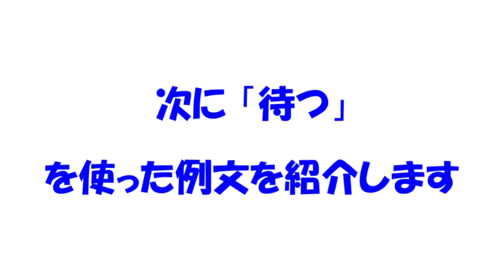手話を学ぼう！～待つ～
広報いるま「手話を学ぼう」コーナー掲載の「待つ」の手話について動画でご紹介します！

「待つ」
右腕をまっすぐ立て、付け根から曲げた４本の指をあごの下に当てる。

今回の例文は、
「お待たせしてすみません。手続き終わりました。」
「コピーします。少しお待ちください。」
「担当を呼ぶので待ってください。」

聴覚に障害のある方と手話でコミュニケーションを取ってみてはいかがでしょうか。
令和3年4月1日入間市手話言語条例が施行されました。手話は、手や指、体の動き、顔の表情を使って視覚的に表現する「言語」です。手話は、聴覚に障害のある方にとって、物事を考え、理解するための「言語」であり、思いを伝えるための大切なコミュニケーションの方法です。
手話への理解、及び普及促進ならびに手話を使用しやすい環境整備の取組として、広報いるまに掲載されている「手話を学ぼう」の動画を作成しました。
（監修：入間市聴覚障害者の会）